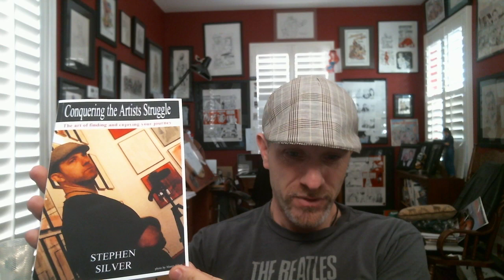Art Talk 1 | Seeking Balance In Art | Stephen Silver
I have created over 300 videos here, I wanted the old ones with great messages to be seen and heard again. I will be replaying an oldie every week from now on so you can still find content here.

This platform will give me more time and more opportunity to focus on answering questions directly to you through personal chat and going live as well as generate new Art Talk videos each week. I hope to see you there. Thanks for listening all these years.

- Stephen

STEPHEN SILVER SITES:

2) ADVICE ON ART? LIVE FEEDBACK
10) CHARACTER DESIGN BOOK

Stephen Silver is a character designer, author and speaker. Born in London, England and now residing in Los Angeles, Stephen has been a character designer and teacher in the Animation Industry for over 20 years developing Intellectual Properties for some of the largest companies in the world such as, Disney, Warner Bros, Nickelodeon, Sony, MAD Magazine, Reel FX, Bento box, Hasbro, Universal, DreamWorks and more. Stephen is also responsible for the visual character development and design of some of animations most iconic and cultural hits such as Disney’s, Kim Possible, Nickelodeon’s, Danny Phantom, Disney’s, Clerks the animated series to name a few.